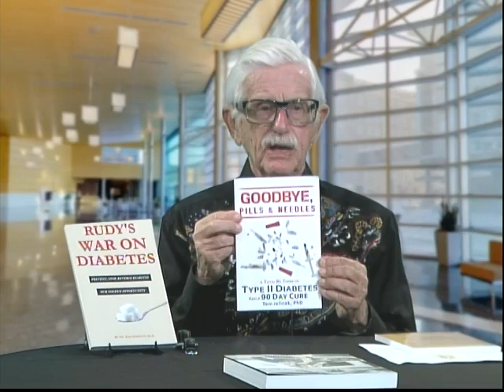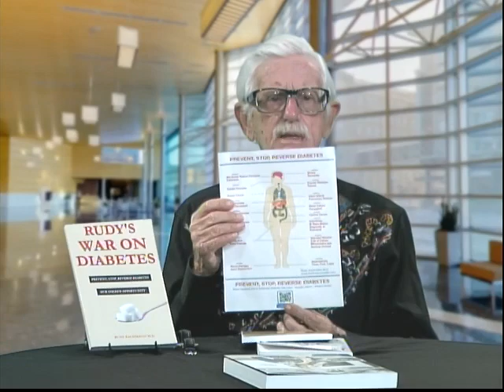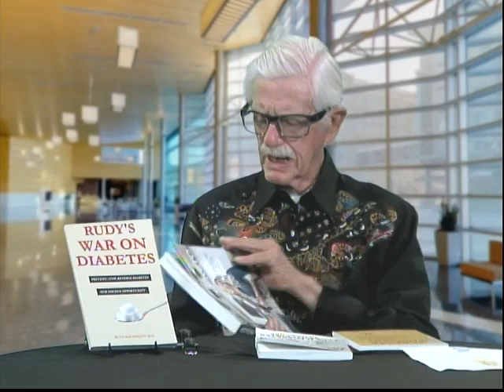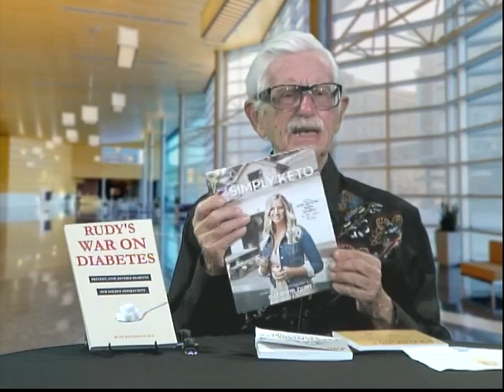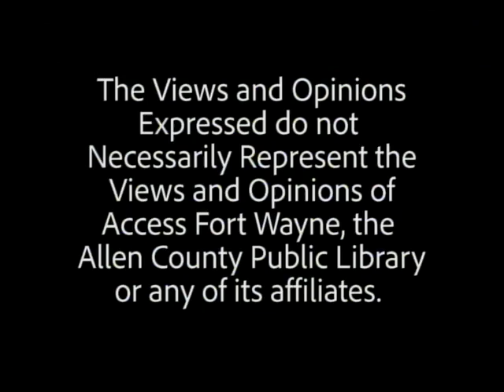Kachmann Wellness Prevent, Stop, Reverse, Diabetes